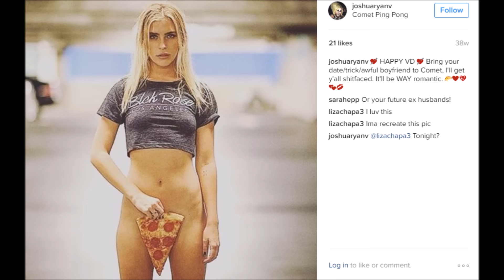COMET PIZZA SHOOTING! FAKE NEWS?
Comet pizza incident going viral. Truth or a set up? who knows at this point?? Was it set up to propagate the fake news theory??

Hit Like or SUB